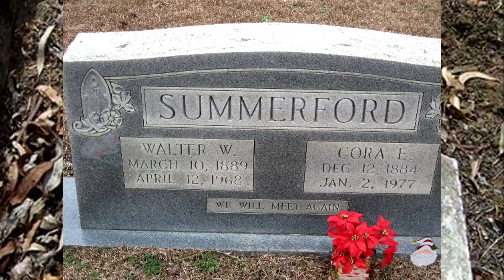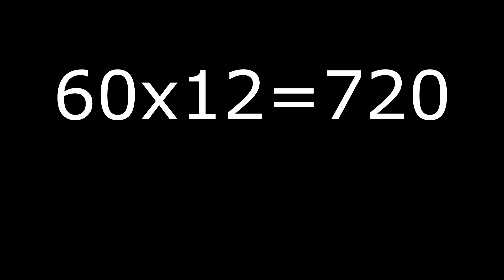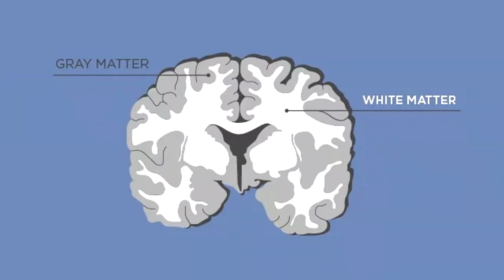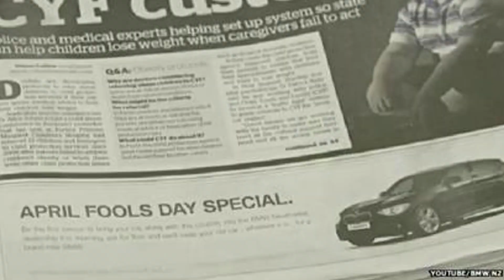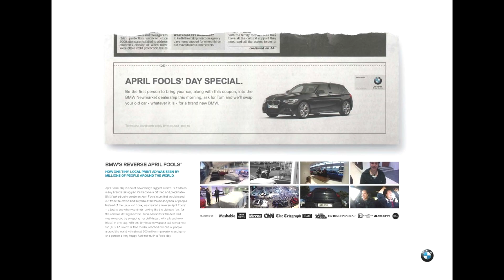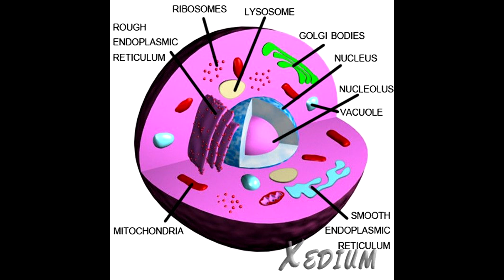हाम्रो छाँया सधैँ कालो नै किन हुन्छ ? | Why Shadows are black ? | MFacts Ep.5 |MountFacts|in nepali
So, Hello viewers.This is the 5th episode of mfacts episode. In this episode
i am going to tell you about 15 random facts that are fully enough to amaze you.
These facts are very helpful to increase your knowledge, IQ and even helpful
to be cool in front of your friends.
In this video, you will find some of the rare facts like
why the color of human shadow is black? Why not red?
other than that you will also find some of the interesting facts like why we get old
time after time even though we are doing regular exercise.
I always thinks to include at least one fact about Nepal, Nepali and the cultural
as well as social heritages of Nepal. Likewise previous, I have included in this video as well.
I always try to include at least one fact about our mind and its functionality and disorder, in
this video you will find one as well.
are much more materials in this channel, be sure to check them out as well.

mountfacts nepali language amazing facts sagarmatha